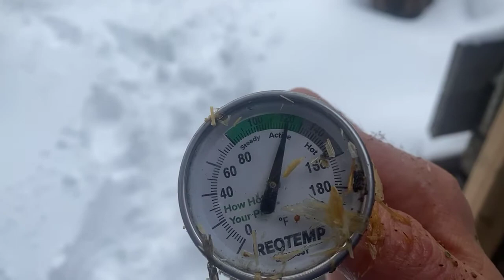Snow in Seattle! Snow is a magical crystalline conduit. At 8:00 in, Compost Heating/Hot Tub concept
This snow is magical! What a beautiful sweet crystal palace of aquaessence ❄️🥰🙏✨✨✨✨✨✨⚛️🕸✨
And also!! We are getting SO stoked here about compost-driven heating systems that will be heating a hot tub here!  Snowy out and this compost is at a balmy 135 degrees - imagine homes heated by compost right there in your yard?!!!  Miracle.